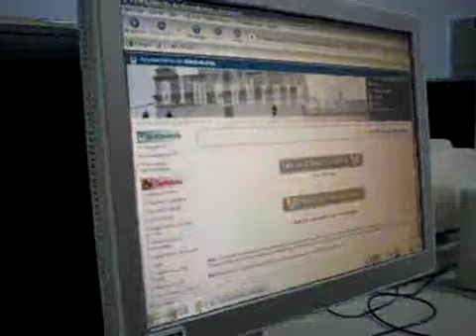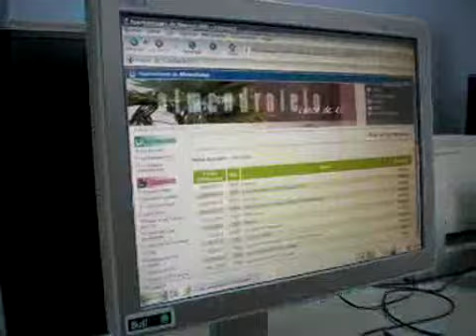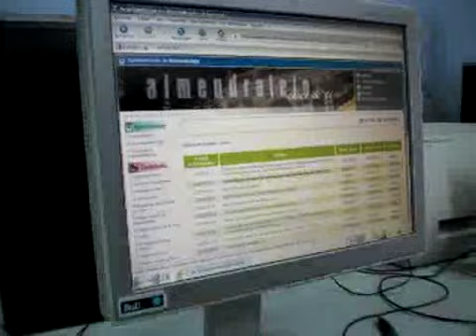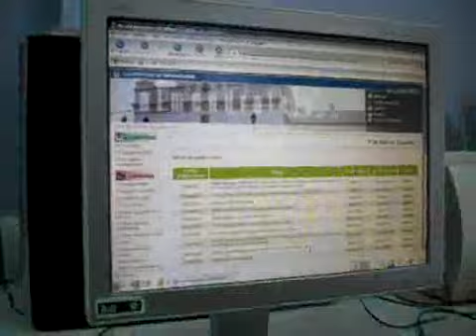Ponte al dia.Ofertas de empleo en Almendralejo. NCC Almendralejo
Video donde se explica como buscar las ofertas de empleo en la web del Ayuntamiento de Almendralejo. Irene Molina González, usuaria del Espacio para el Empleo de Almendralejo, nos comenta el concepto, uso y ventajas de esta nueva herramienta, en la localidad, así como las posibilidades para estar informados en todo momento de los posibles empleos.